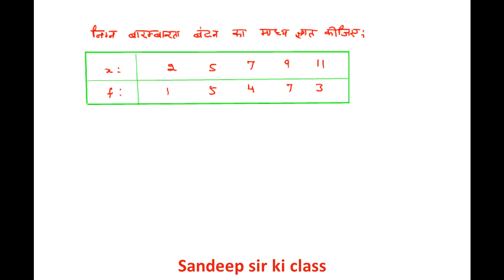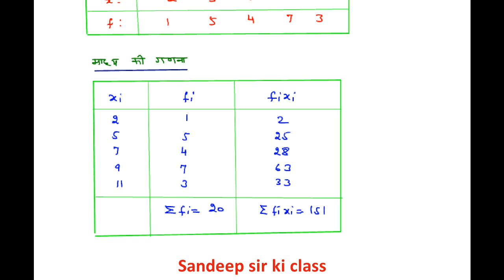Rbse class 10|Chap 17 Ex 17.2 Q.2 Measures of Central Tendency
कक्षा 10 गणित RBSE के अध्याय 17 केन्द्रीय प्रवृत्ति के माप के प्रश्न का हल… CBSE,UP Board,Delhi Board,Haryana Board इत्यादि के Hindi medium विद्यार्थियों के लिए भी उपयोगी | Please like,share,comment and subscribe …SandeepSirKiClass